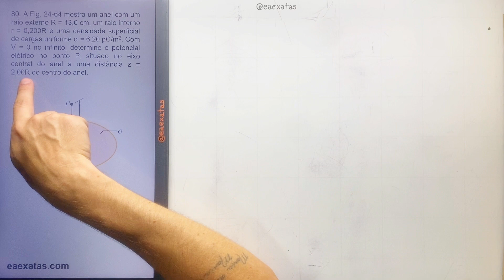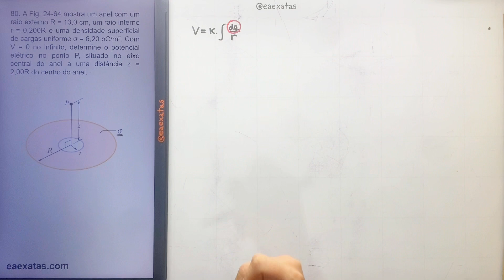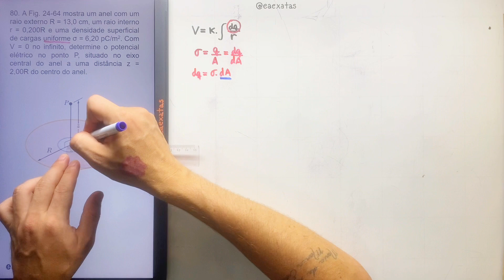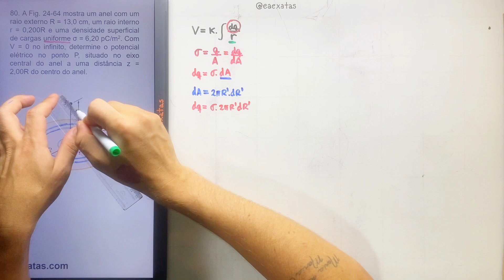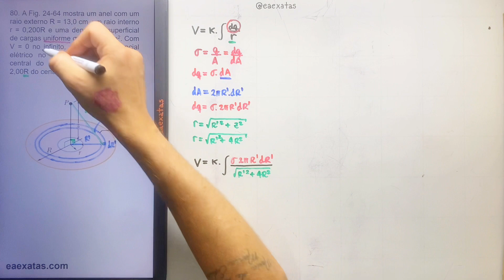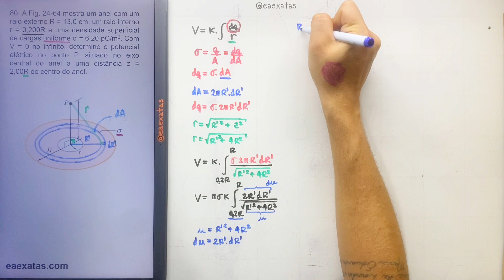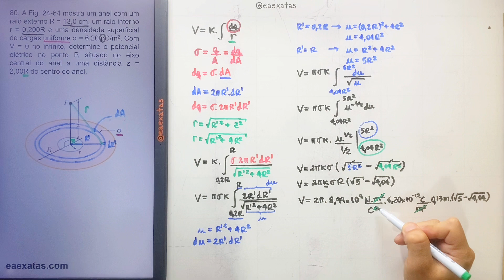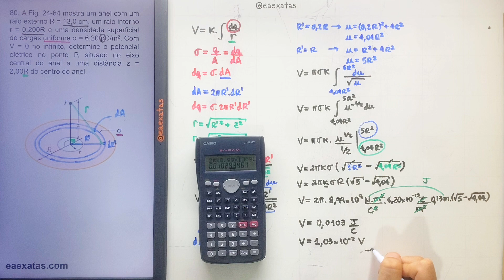24.80 Potencial Elétrico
80. A Fig. 24-64 mostra um anel com um raio externo R = 13,0 cm, um raio interno r = 0,200R e uma densidade superficial de cargas uniforme σ = 6,20 pC/m2. Com V = 0 no infinito, determine o potencial elétrico no ponto P, situado no eixo central do anel a uma distância z = 2,00R do centro do anel.

Fundamentos de Física – Eletromagnetismo, Halliday & Resnick 9ª ed.
24 – Potencial Elétrico